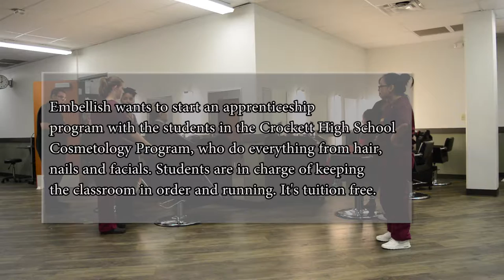Crockett High School Cosmetology Program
Produced, shot, edited and photos by Perla Yvonne Arellano Fraire.